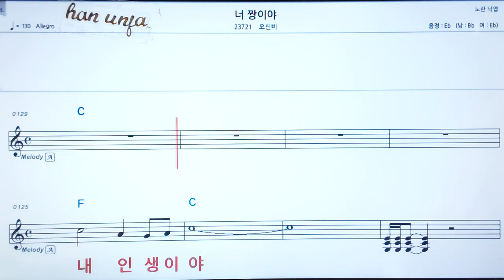💖너 짱이야/오신비 👍MR,가라오케 악보 코드 가사 ,Karaoke반주